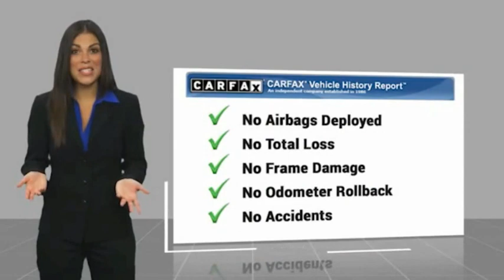2020 Chevrolet Express Cargo P11827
2020 Chevrolet Express Cargo 2500

This Summit White 2020 Chevrolet Express Cargo 2500 might be just the cargo van for you.  We've got it for $44,992.  For a good-looking vehicle from the inside out, this cargo van features a beautiful summit white exterior along with a medium pewter interior.  Have eyes in the back of your vehicle thanks to the backup camera.  Don't wait until it is too late!